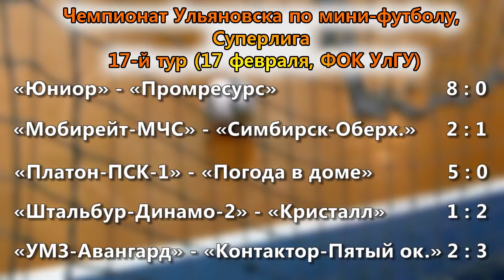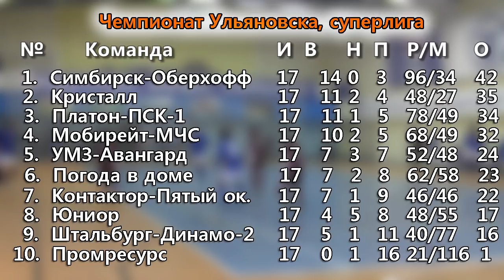Три претендента на две медали: интриги мини-футбольного чемпионата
В чемпионате Ульяновска по мини-футболу среди команд Суперлиги сыгран предпоследний тур. Он не принес несколько неожиданных результатов. В том числе теперь уже экс-чемпион "Мобирейт" одержал волевую победу над новым чемпионом "Симбирск-Оберхоффом".